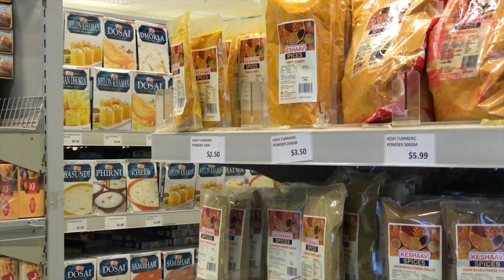New Zealand South Island Road Trip by Campervan | Episode 1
Hello Everyone,,

Here is your fren again with the second vlog of the New Zealand road trip.
Have tried all my best to make the video informative,Since we are not much experienced i hope you all will forgive us for the errors that we have done.We are trying to learn every time and hopefully might come up with more matured shots.

Stay Healty Keep traveling,
Runway 12-30. where our journey begins.